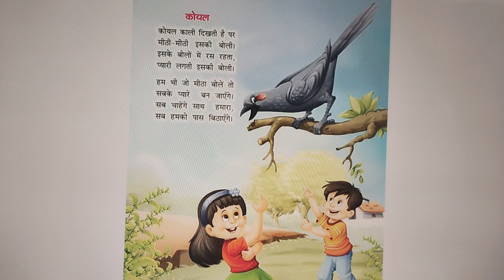कोयल 🐧| khoyel | Hindi rhymes for children 👍🧠✍️